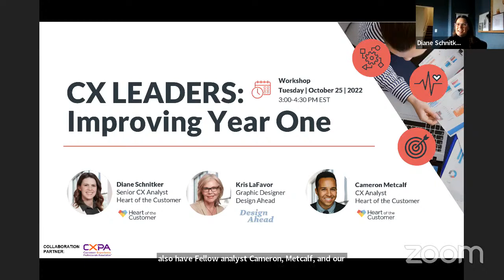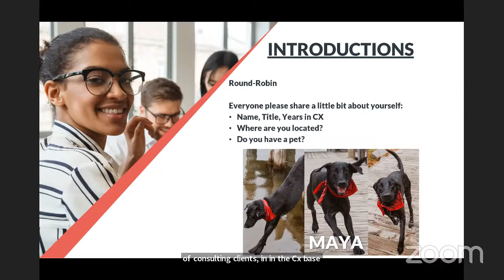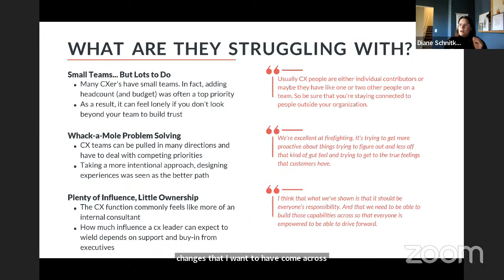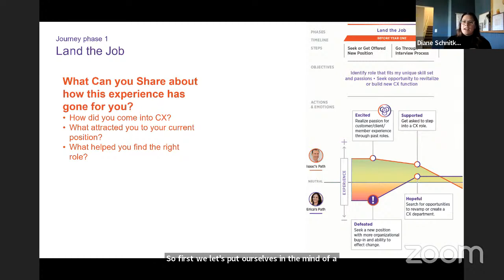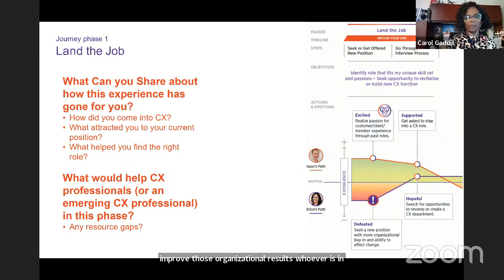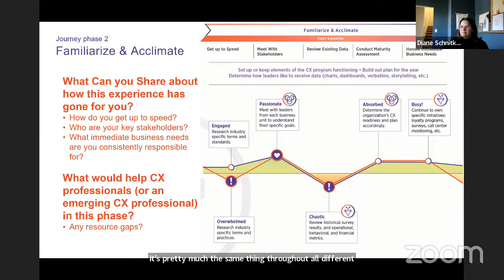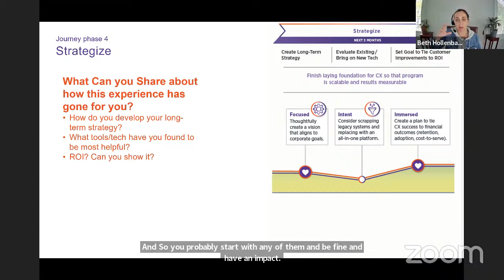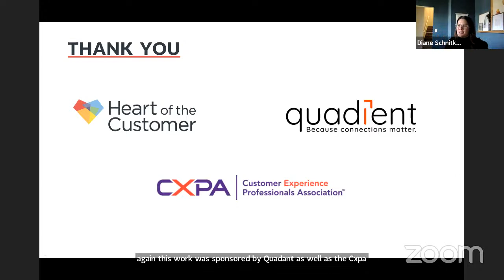Workshop: CX Leaders: Improving Year One